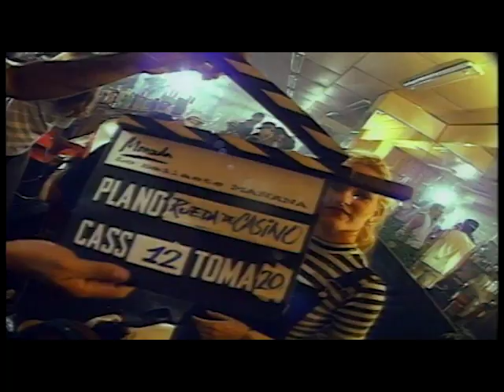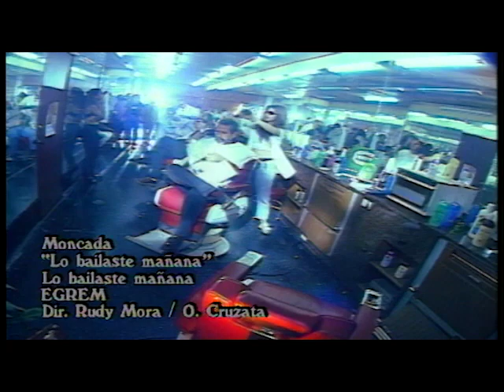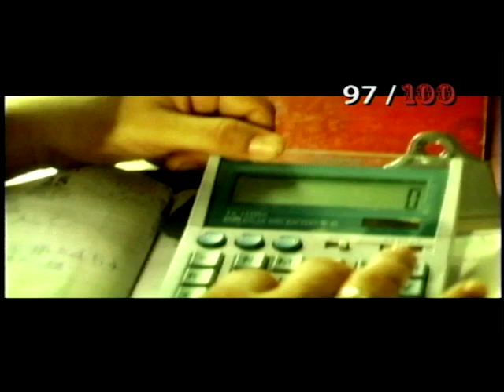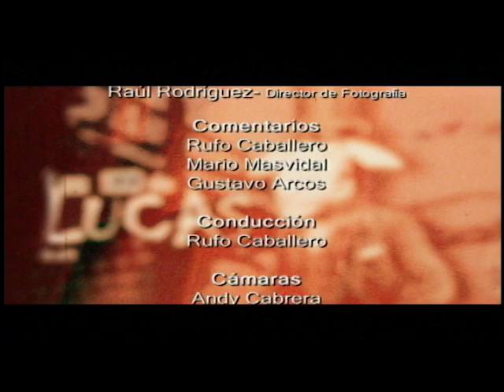Cap. 1 - Antología del videoclip cubano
Antología del Video Clip Cubano
Una selección exclusiva de los 100 mejores videoclips cubanos desde los años 80’s hasta el 2006, escogidos por un jurado de lujo conducido por el crítico de cine y televisión Rufo Caballero (EPD) y dirigido por Orlando Cruzata.
Recoge además entrevistas a músicos, realizadores, críticos de cada uno de los 100 clips.
Ganadora de varios premios nacionales, esta antología de 100 videoclips cubanos es un material valioso y único para estudiantes de arte y comunicación, realizado por el Proyecto Lucas en 2007 y estrenado en la TV cubana en 2010.